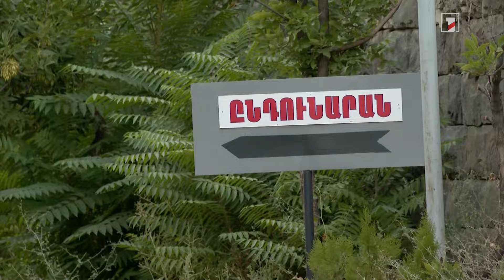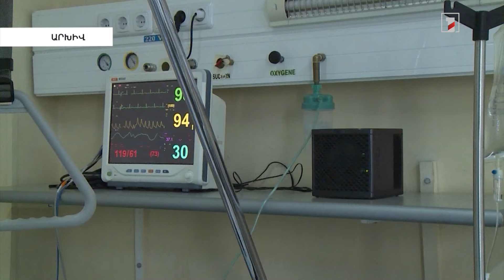Սեպտեմբերի 13-ի դրությամբ ՀՀ-ում Արևմտյան Նեղոսի տենդի 128 դեպք է արձանագրվել, 4 մարդ մահացել է